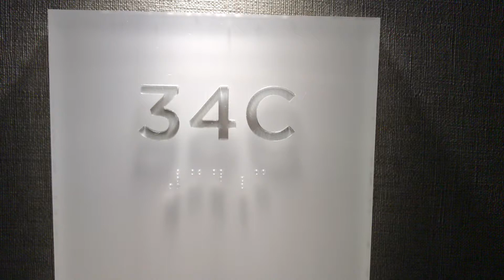Solari Apt 34C